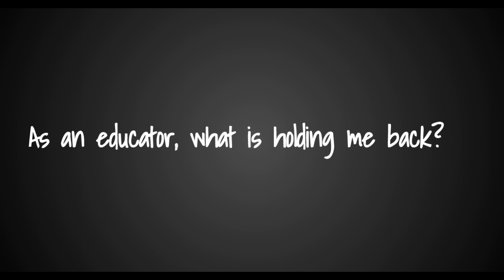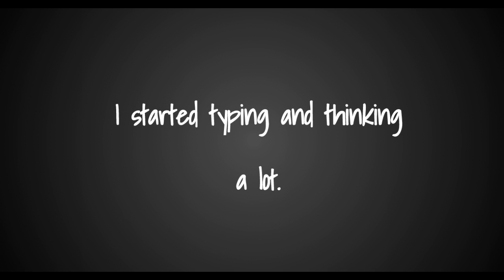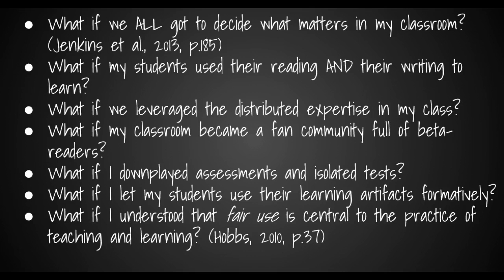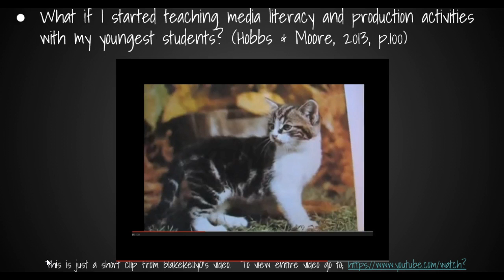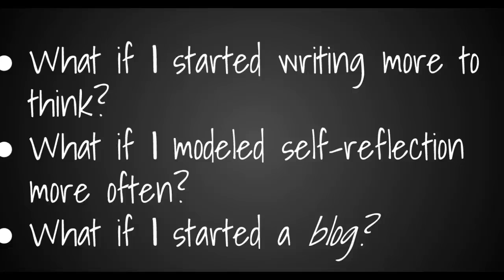My Screencast Post - July 27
Reflection on Jenkins et al. (2013) Reading in a Participatory Culture